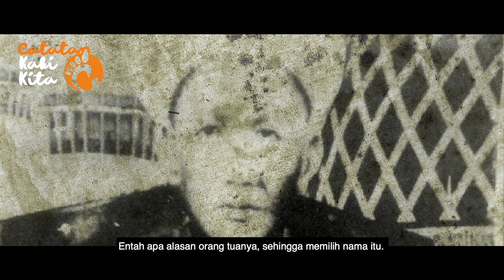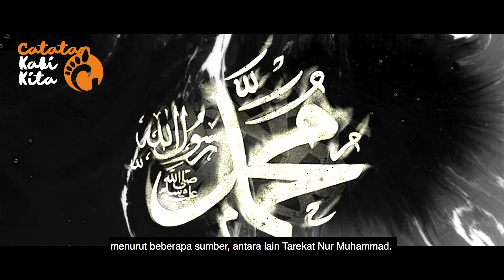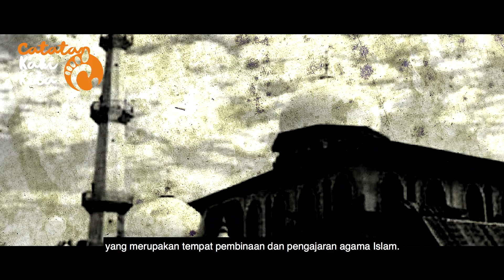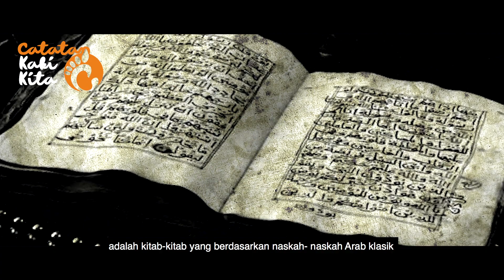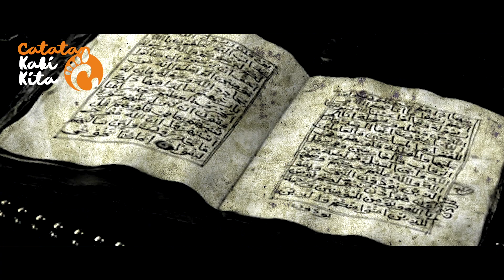IMAM LAPEO | PENYEBAR ISLAM DAN PEJUANG KEMERDEKAAN ASAL NEGERI MANDAR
KH Muhammad Tahir yang lebih dikenal Imam Lapeo, Lahir pada tahun 1838 di Pambusuang wilayah Kecamatan Tinambung. Daerah ini terletak sekitar 40 km dari ibukota Kabupaten Polewali Mandar (Polman) Ayahnya bernama Muhammad bin Haji Abd Karim Altalahi dan ibunya bernama Sitti Raijiah. Ketika lahir Imam Lapeo diberi nama oleh orang tuanya Junaihin Namli, sebuah nama yang asing dalam kosakata bahasa Mandar. Entah apa alasan orang tuanya, sehingga memilih nama itu. Sejak kecil ia diketahui sebagai anak yang patuh kepada orang tuanya. Ia juga dikenal sebagai anak yang jujur, pemberani dan mempunyai kemauan keras.

CATATAN: Visual hanyalah sebuah ilustrasi
Catatan Kaki Kita menyajikan informasi mengenai sejarah, mitos, tokoh, peristiwa, asumsi serta opini yang kesemuanya itu tak lain hanya sebagai referensi untuk kita saling berbagi.

Footage Film
Film Wali Songo - Sunan Kalijaga dan Syech Siti Jenar | Directors: Ackyl AnwariSofyan Sharna
Darah Garuda / Merah Putih II (2010) Sutradara : Yadi Sugandi dan Conor Allyn.
Sang Pencerah Full Movie (2010) Sutradara : Hanung Bramantyo

Buku Ajaran Imam Lapeo, Muh. Yusuf Naim & Muh. Natsir Sitonda, Pustaka Refleksi, 2007